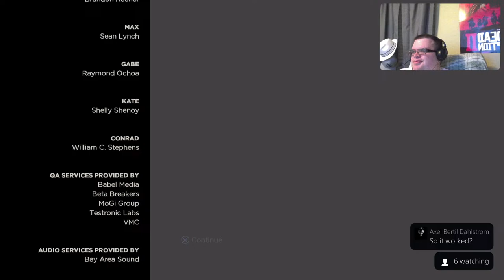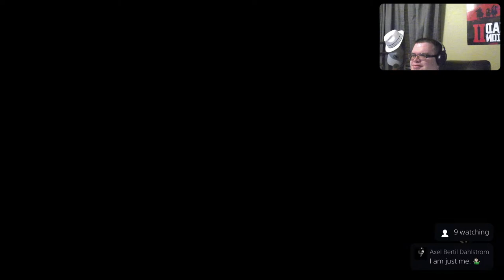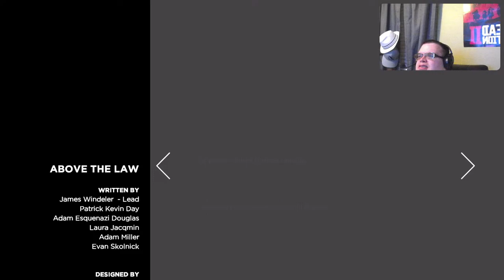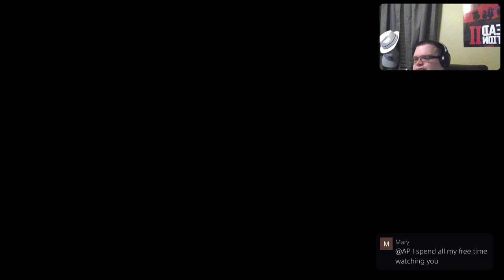IT WAS A GLITCH